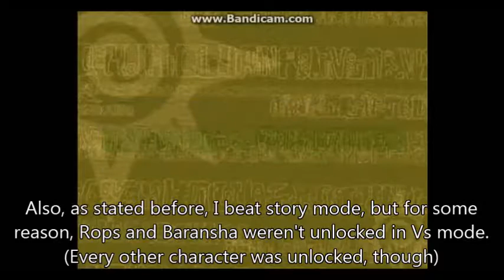Zatch Bell! Mamodo Fury: Story Mode - Part 11 - Rops